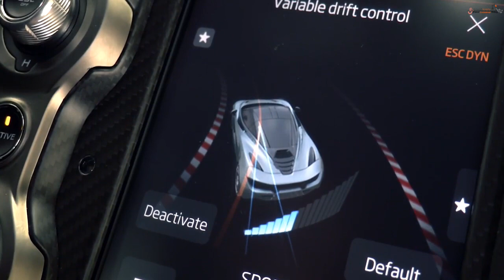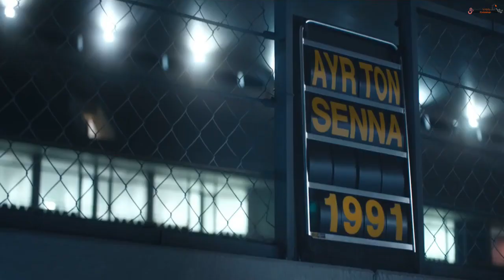ماكلارين سينا سيارة خارقة بتصميم تكنولوجي ستذهلك حقا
هى سيارة خارقة مخصصة للسباقات وتعتبر الاقوى والاغلى سعرا عالمياً